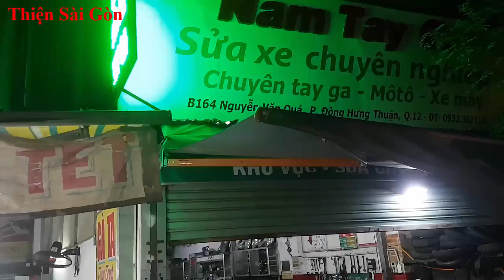Gỏi Gà Ta Tam Kỳ giòn da đúng chất Quảng Nam ăn là ghiền | Quán Thủy Trinh